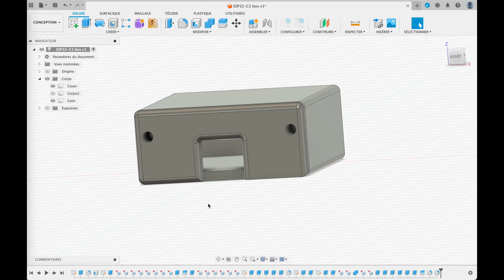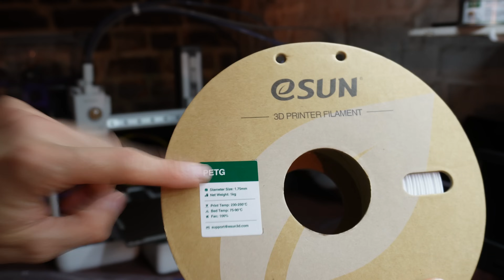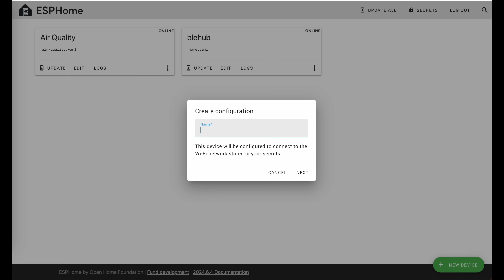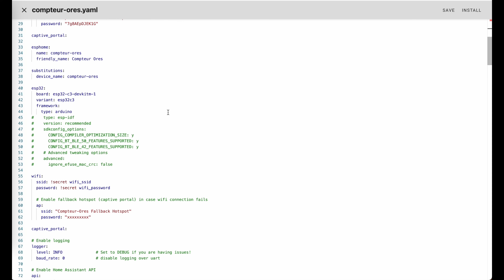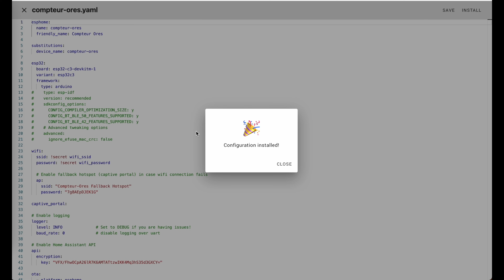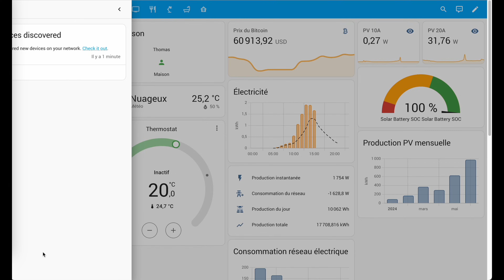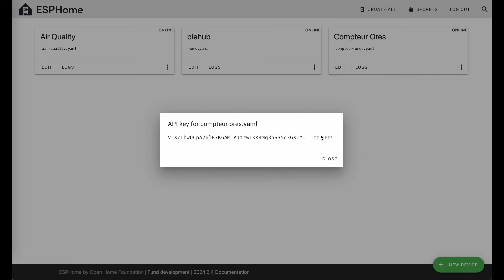Je fais communiquer mon compteur d'électricité avec Home Assistant !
On vient de m’installer un compteur communicant ! Ce compteur électrique (belge) a la particularité d’être doté d’un port spécial permettant de récupérer ses informations sur un appareil externe. C’était pour moi l’occasion idéale de le connecter à ma domotique Home Assistant à l’aide d’un composant électronique bien connu : un ESP32 !

Dans cette vidéo, je vous montre toutes les étapes de ce projet qui vont me permettre de faire communiquer mon compteur électrique avec Home Assistant en utilisant ESPhome et un ESP32-C3.

Je vous explique comment souder les fils sur l’ESP, comment flasher et configurer ESPhome pour enfin récupérer toutes les informations sur votre dashboard Home Assistant !
Et enfin, le tout sera protégé par un boîtier custom imprimé en 3D !

Le projet est disponible gratuitement dans son intégralité, il vous suffit de suivre les liens ci-dessous pour télécharger tous les fichiers !

🛒 Produits utilisés dans la vidéo :
👉 Wemos ESP32-C3 Pico
👉 Câble RJ12
👉 Vis M2x10 inox
👉 Station de soudure (variante 245 - nouvelle version fin 2024)
👉 PETG eSun

Chapitres :
00:00 Intro
01:25 Découverte du Wemos ESP32-C3 Pico
02:47 Préparation du câble
03:17 Présentation de mon nouveau jouet (station de soudure)
03:53 Préparation du câble RJ12
04:14 Explication sur les soudures à faire
05:03 Soudure
05:20 Création d'un boîtier pour l'électronique
06:34 Installation d'ESPhome sur l'ESP32
09:44 Test de la connexion de l'ESP32
09:55 Assemblage du boîtier
11:12 Branchement sur le compteur
11:26 Intégration du compteur dans Home Assistant
12:35 Conclusion